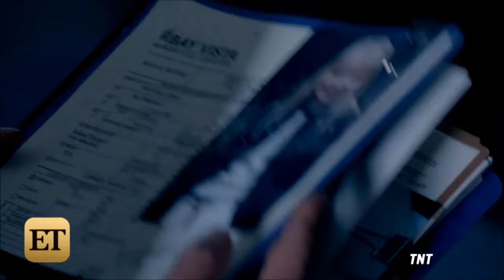Jennifer Beals - "PROOF" Trailer (TNT Drama, tv-series; May 1, 2015)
After losing her son, Dr. Carolyn Tyler (Jennifer Beals) has to challenge her own beliefs about science and the afterlife.
Proof premieres on TNT June 16 at 10 p.m.